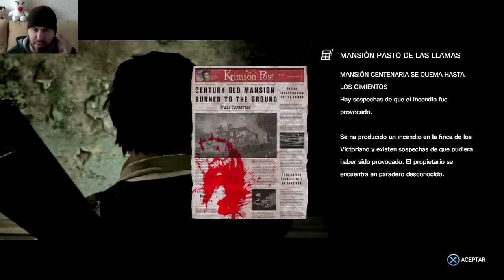¿¡Otra vez sólo!? ~ #38: The Evil Within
Si es que no gano pa disgustos :(

Vamos a comenzar este juego de miedo en el canal a ver que tal se nos da, no prometo no manquear ni que no haya muchas muertes, espero que os divirtáis mucho :)